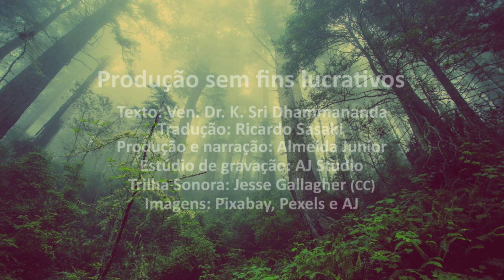CRENÇA EM DEIDADES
Os buddhistas não negam a existência de vários deuses ou deidades. Os devas são mais afortunados do que os seres humanos no que concerne os prazeres sensoriais. Eles também possuem certos poderes que os seres humanos usualmente carecem. Entretanto, os poderes dessas deidades são limitados porque elas também são seres transitórios.